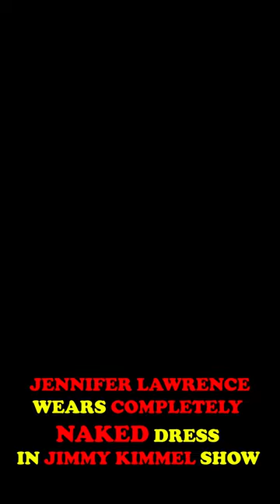Jennifer Lawrence Wears Weird Dress on Jimmy Kimmel Show😀❤️